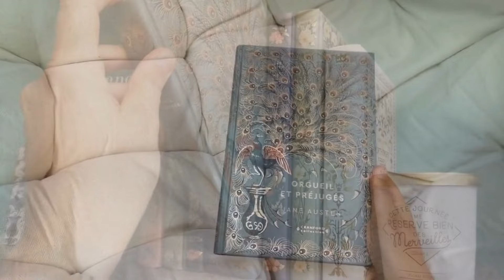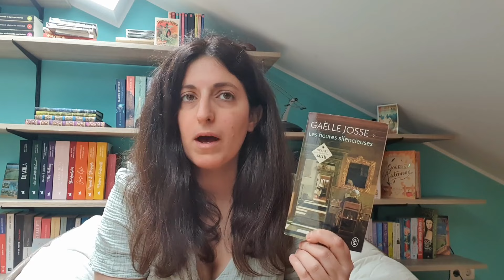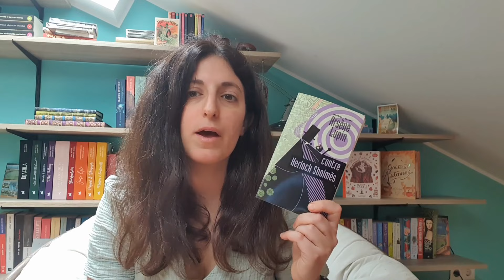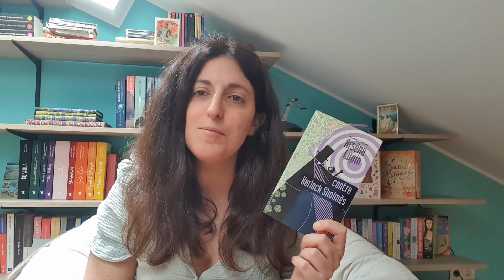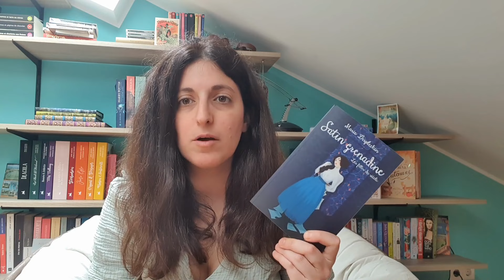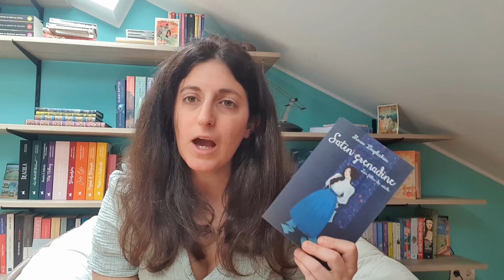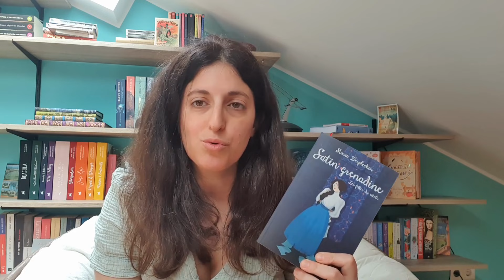Update lecture #14: journal intime, jeunesse et conflit entre deux personnages célèbres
Hello!

Dans cette vidéo je vous présente mes lectures de la première moitié d'avril :
Je parle de:
- Les heures silencieuses de Gaelle Josse, editions J'ai lu
- Arsène Lupin contre Herlock Sholmès, éditions Le livre de poche
- Satin grenadine de Marie Despleschin, éditions L'école des Loisirs
- Une pincée de magie de Michelle Harrison, éditions Seuil Jeunsse
- Le bureau des affaires occultes d'Eric Fouassier (audio)

Et sur Babelio où je chronique tous les romans que je lis : nathys

A bientôt pour de nouvelles lectures!